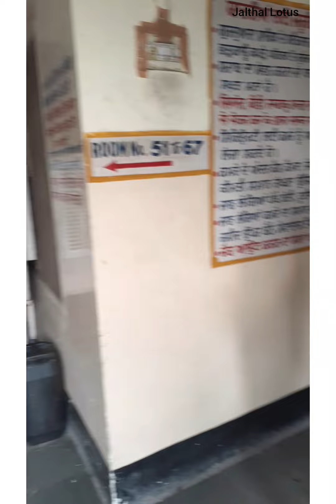I bear pain on stairs for my floor length long hair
hello. all.
i uploaded another part of video of open hair
For all open hair lovers

hope you will like this video
your's
Jalthal Lotus